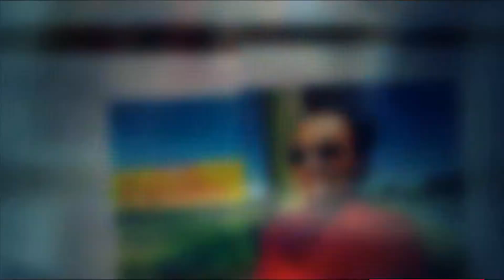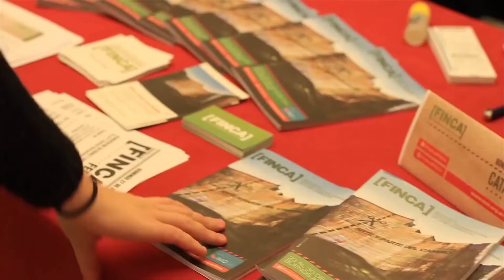Programación Cultural de la Alianza Francesa (Mayo-Julio 2016)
Descubrí nuestros eventos culturales para los meses de Mayo, Junio y Junio. ¡Te esperamos en la Alianza!